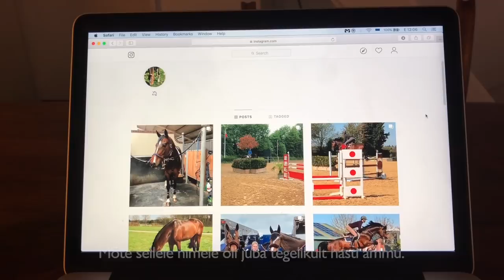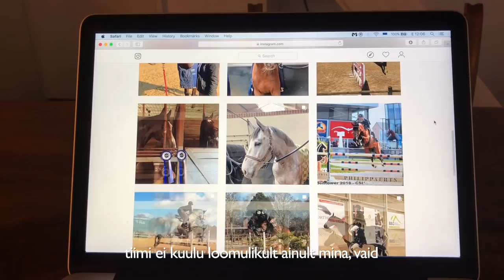Eesti ratsutajad välismaal: Andreas Lootus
Andreas räägib videos, kuidas tal Hollandis läheb.
Video pani kokku Liisa Järsk.